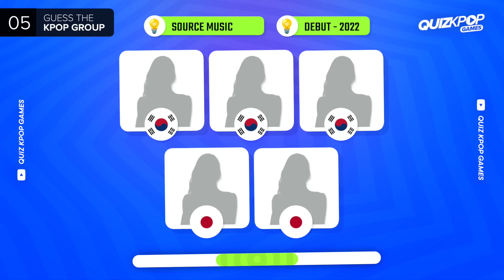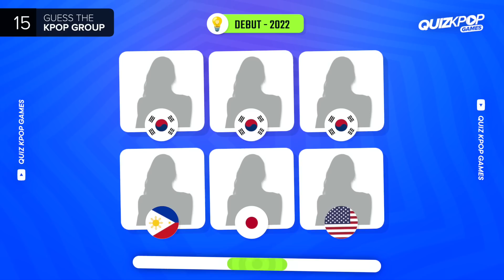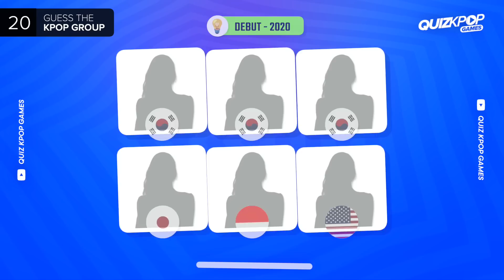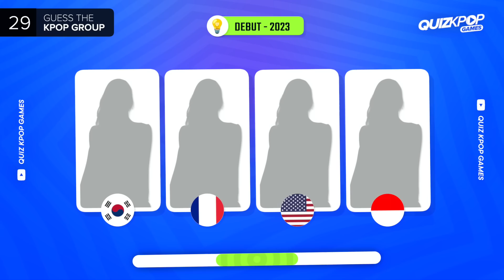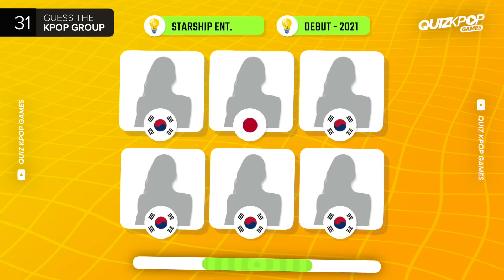GUESS THE KPOP GROUP BY MEMBERS’ BIRTHPLACE 🇰🇷 | QUIZ KPOP GAMES 2023 | KPOP QUIZ TRIVIA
⚡️How much do you know about Kpop groups?
Can you guess these 30 groups only by the country of birth of each member?
Drop your score and answers in the comments

GUESS THE KPOP GROUP BY MEMBERS’ BIRTHPLACE
GUESS THE SCRAMBLED KPOP IDOL NAME
SAVE ONE DROP ONE - KPOP SONGS (SAME GROUP EDITION)
THE ULTIMATE NEWJEANS QUIZ CHALLENGE
GUESS THE DEBUT SONG OF THESE KPOP GROUPS
GUESS 50 KPOP SONGS BY IT'S LALALA OR NANANA
GUESS THE CORRECT KPOP MV IN 3 SECONDS
GUESS THE KPOP MV
FIND THE 3 MEMBERS OF THE KPOP GROUP
GUESS 100 KPOP IDOLS
GUESS THE NAME OF THE SONG (KPOP EDITION)
GUESS THE NAME OF 50 KPOP GROUPS
GUESS THE KPOP SONG IN 3 SECONDS
GUESS THE 2 MIXED KPOP SONGS

BTS QUIZ
BLACKPINK QUIZ
LE SSERAFIM QUIZ
STRAY KIDS QUIZ
NEWJEANS QUIZ
KPOP QUESTIONS
KPOP EDITION
KPOP QUIZ
KPOP GAME